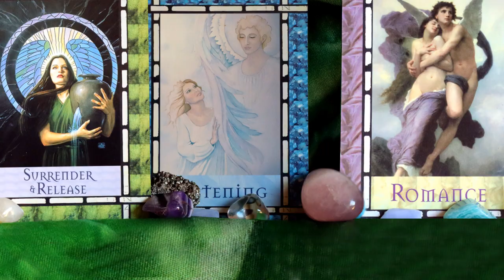LOVE LISTENS Waxing Gibbous Activations Angelic Light Language Love Messages:Twin Flames & Soulmates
With this Waxing Gibbous we received cards that aren’t usually associated with the waxing phases of the moon and in receiving them here just before the full moon makes the message even a more salient one, a big guidance from our Angels and Light team to really take note and to listen. Where in our romantic lives aren’t we listening and why?
Usually, we don’t listen to a certain guidance because we feel we already know better; we are too distracted or overwhelmed or tired to receive the message; or we are resistant to the message/idea or we feel in listening we will have to relinquish too much control.
What are we resistant to release and surrender in our romantic lives? What romance templates do we cling to that are no longer or never were for our greater good and beneficial to our sacred partnership?
And how can we become better listeners, active listeners, empathic listeners?
How can we better release without resistance? Where do we need to repair our trust within and our trust in love or in our Beloved to feel safe enough to really relax? How can we effortlessly relax into the knowing of Union; the knowing of the good will of the Lover’s journey as part of our life purpose. To know the kindness of this journey.
Lovers that listen. Love listens. We are listening now. Thank you.

Extensive Light Language & Reiki Healings:
Reiki & Light Language Energy Healing: Twin Flame Attraction/ Manifestation/ Reunion: